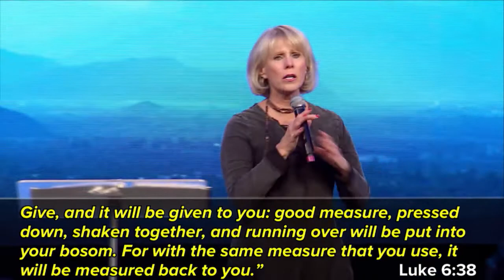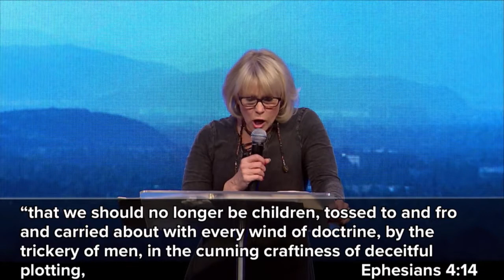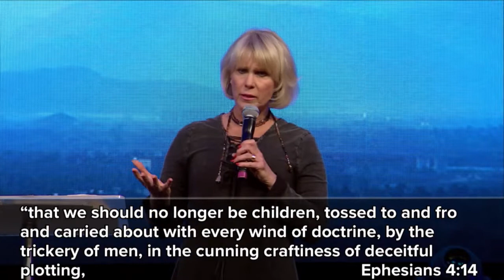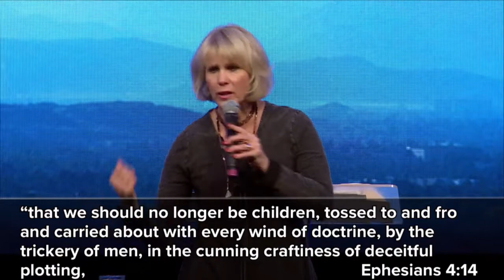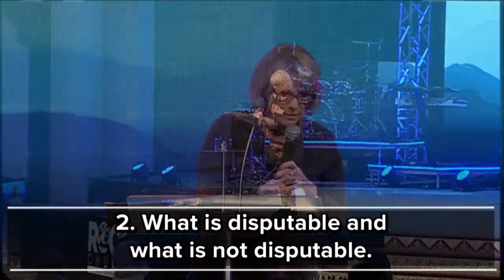"Judgment and Justice - Part 2" by Pastor Deborah Cobrae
Date: 02/5/2017
Time: 6:00 PM